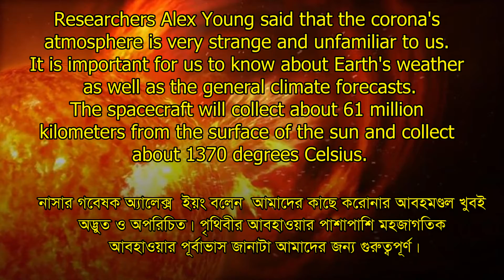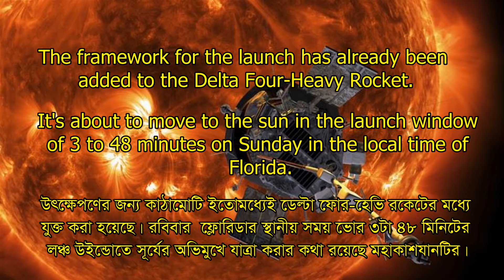সূর্যের অভিমুখে মহাকাশযানের যাত্রা ১২ আগস্ট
Journey to the Sun on August 12